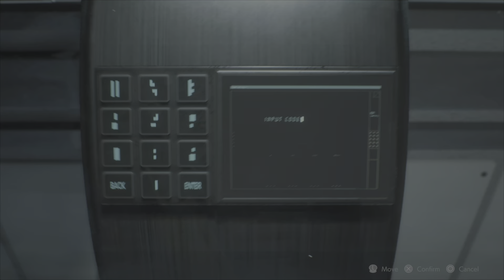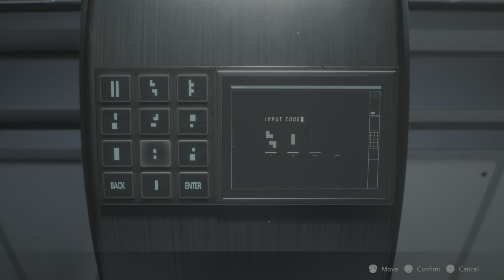Let's Play - Resident Evil 2 Remake | Leon's Story B | Part VI